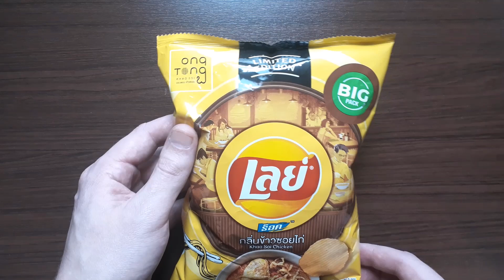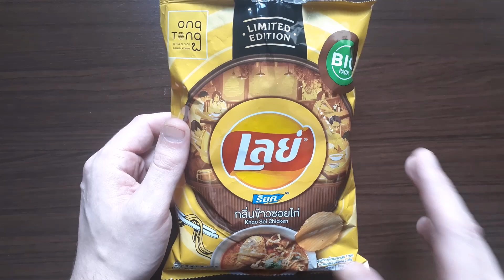Lay's Khao Soi Chicken from Thailand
Trying out these limited edition chips that you can only buy in Thailand, in collaboration with Northern Thai food restaurant Ong Tong.